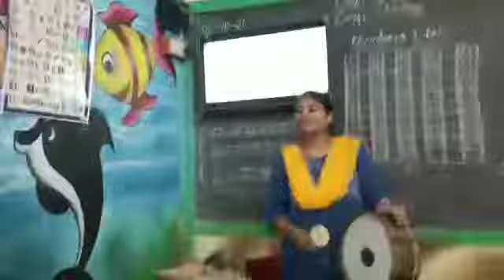Today's activity - I can hear.